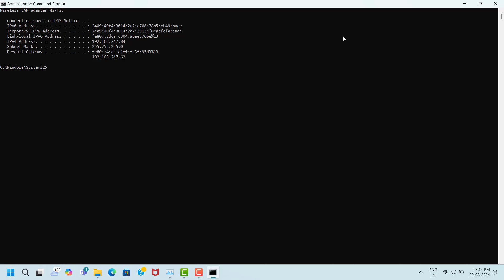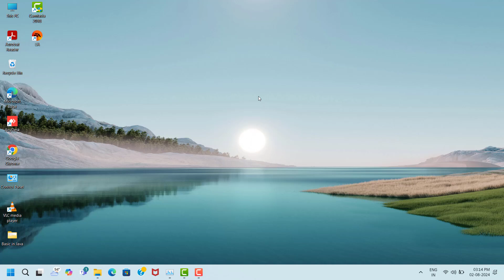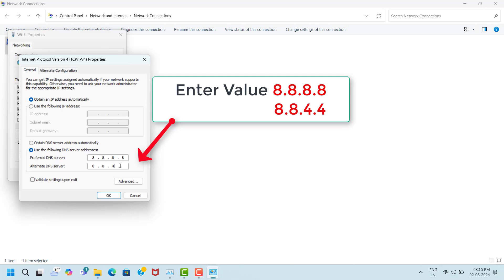WATCH DOGS GAME NETWORK DISCONNECTING ISSUE